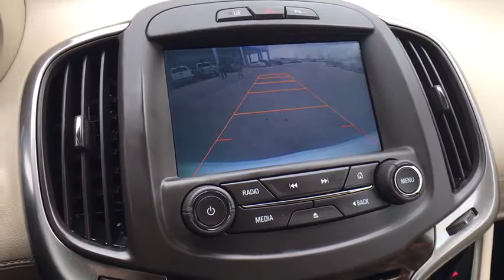2014 Buick LaCrosse Austin, San Antonio, Bastrop, Killeen, College Station, TX 391430A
White Diamond Pearl Used 2014 Buick LaCrosse available in Austin, Texas at Covert Chevrolet Buick GMC. Servicing the San Antonio, Bastrop, Killeen, College Station, TX area.

702 State Hwy 71 West

Look at this 2014 Buick LaCrosse Leather. Its Automatic transmission and Gas V6 3.6/217 engine will keep you going.